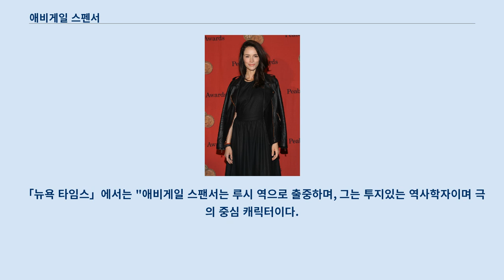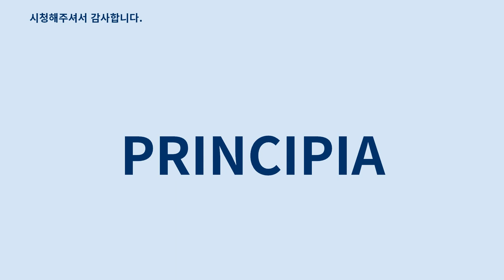애비게일 스펜서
애비게일 스펜서(Abigail Spencer, 1981년 8월 4일 ~ )는 미국의 배우이다.
 플로리다 출신의 애비게일은 ABC 주간 텔레비전 오페라 「올 마이 칠드런」에서 1999년에서 2001년까지 레베카 티레 역으로 분하여 경력을 시작했다.
 이후 단명한 라이프타임 범죄 드라마 시리즈 「안젤라의 눈」 (2006)을 통해 스타로 진출하게 된다.
 스펜서는 영화 「인 마이 슬립」 (2010), 「카우보이 & 에이리언」 (2011), 「디스 민즈 워」 (2012), 「체이싱 매버릭스」 (2012), 「더 헌팅 인 코네티컷 2: 고스트 오브 조지아」 (2013), 「오즈 그레이트 앤드 파워풀」 (2013), , 「디스 이즈 웨어 아이 리브 유」 (2014) 등에 출연한 바 있다.
 텔레비전에서 리커링 캐릭터를 맡은 작품으로는 「매드맨」, 「호손」, 「슈츠」가 있다.
 2013년부터 2016년 사이에는 선데이TV의 드라마 시리즈 「렉티파이」에서 아만다 홀든을 연기했고 그 덕에 크리틱 초이스 텔레비전 어워드에서 후보로 오르는 영예를 얻었다.
 2016년, 스펜서는 NBC 시리즈 「타임리스」에서 주역으로 등장하는 역사 교수 루시 프레스턴을 연기하게 되었다.
 스펜서는 미국 플로리다주 걸프 브리즈에서 나고 자랐다.
 린다 앤 브라운과 서퍼로 활동한 옌시 스펜서 3세의 딸이다.
 두 남자 형제가 있으며 옌시 스펜서 4세와 스털링 스펜서가 그들이다.
 스펜서는 체로키계 혈통이다.
 스펜서의 첫 주연 역은 ABC 소파 오페라 「올 마이 칠드런」에서 레베카 "베카" 티레를 맡은 것으로 1999년 6월 3일에서 2001년 4월 10일까지 지속했다.
 그는 이후에 라이프타임 텔레비전 오리지널 시리즈 「안젤라의 눈」에 캐스팅되었지만 이 프로그램은 2006년 12월 1일 취소되었다.
 다음 해 그는 「CSI: 과학수사대」, 「내가 그녀를 만났을 때」, 「프라이빗 프랙티스」, 「캐슬」를 비롯한 텔레비전 시리즈에서 조역을 맡기 시작했다.
 제73회 연례 피바디 어워드에서 2009년, 스펜서는 AMC의 「매드맨」에서 트윅스 광고 소속에 블로깅을 애호하며 돈 드래퍼의 애정을 받는 파렐 양으로 분하게 되었다.
 2011년 초에는 크리스타 베노프가 제작한 ABC의 드라마 파일럿 「그레이스」에서 주역을 받아 연기했다.
 그 이전인 2005년 스펜서는 크리스타 베노프의 다른 드라마 파일럿인 「레니 로즈를 소개합니다」에서 타이틀 캐릭터를 연기한 적이 있었다.
 2010년에 스펜서는 TNT의 시리즈 「핸손」에서 에린 제미슨이란 리커링 캐릭터로 분해 출연했고 또한 2011년부터는 USA 네트워크의 법률 드라마 「슈츠」에서 극중 가브리엘 매치가 연기하는 캐릭터의 오랜 숙적 역을 연기했다.
 스펜서는 「인 마이 슬립」 (2010), 「카우보이 & 에이리언」 (2011), 「디스 민즈 워」 (2012), 「체이싱 매버릭스」 (2012), 「더 헌팅 인 코네티컷 2: 고스트 오브 조지아」 (2013)를 비롯한 수많은 영화에 출연한 경력이 있다.
 2013년에는 샘 레이미가 연출한 판타지 어드벤쳐 영화 「오즈 그레이트 앤드 파워풀」에 출연했다.
 그리고 같은 해 스펜서는 선데이 채널의 오리지널 드라마 시리즈 「렉티파이」에서 아만다 홀든 역으로 캐스팅 되었다.
 시리즈에서의 연기로 그는 크리틱 초이스 텔레비전 드라마 시리즈 최우수 조연 여배우상과 새틀라이즈 어워드 텔레비전 시리즈 드라마 최우수 여배우상에서 후보로 올랐다.
 스펜서는 다니엘 아마비아가 극본을 쓴 드라마 「어 뷰티풀 나우」에서, 극의 주역이며 자신의 삶에서 기로에 도달했으며 동시에 강렬한 연기를 고려하고 있는 열렬한 댄서를 연기했다.
 영화에서의 연기로 마드리드 국데 영화제에서 최우수 여배우상에 후보로 올랐다.
 2014년에는 숀 레비가 연출한 ...